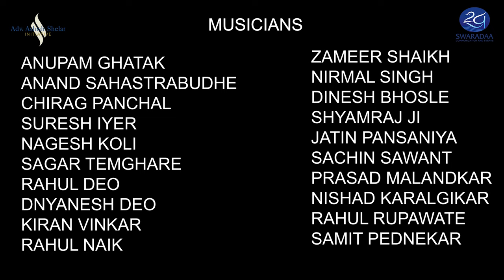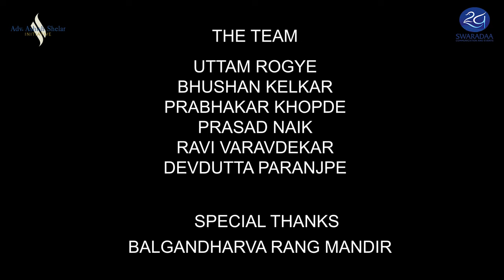Magical Pancham | A Tribute To The Great Rd Burman | Part 2 | Ronu Majumdar | Swaradaa Mumbai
Swaradaa Communication & Events
Presents
Global Concert
Magical Pancham

Produced By:
Glitterati Entertainment Solutions Pvt. Ltd.
In Association With Swaradaa Communications & Events